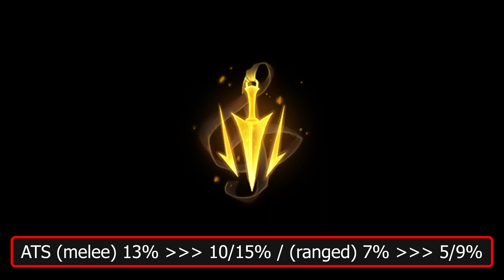PATCH VELOCI 12.2 - League of Legends